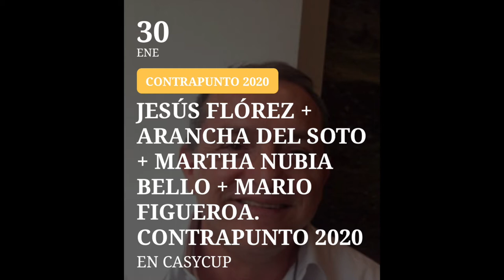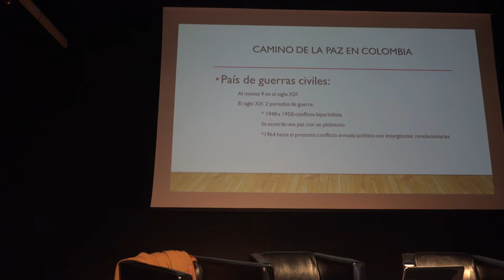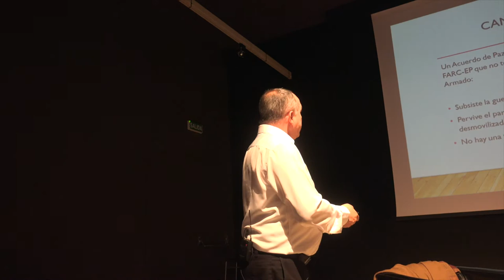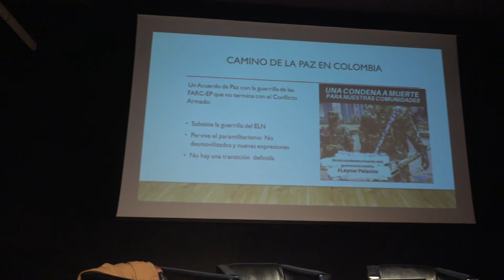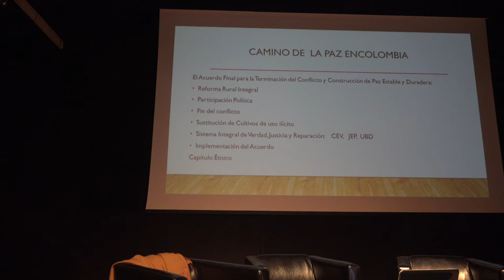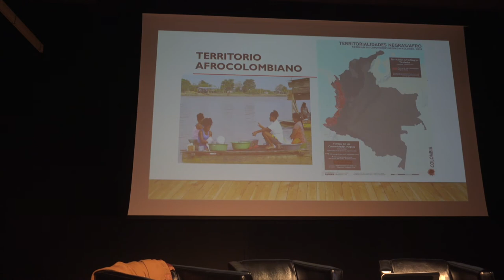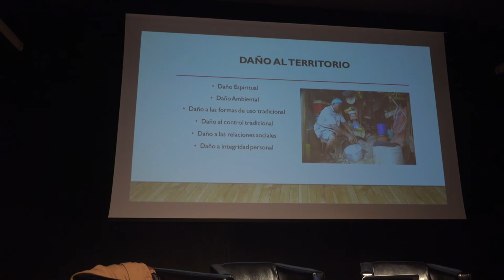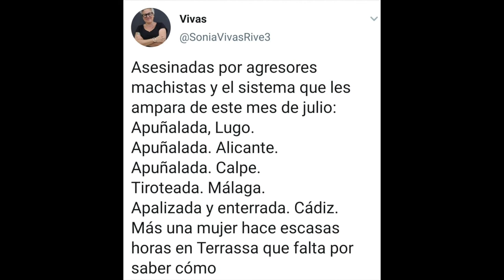200130 Contrapunto. Jesús Flórez. La Vorágine.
Jueves 30 de enero | SALA CASYC UP
18:00 Jesús Alfonso Flórez
Antropólogo y asesor de la CIVP
Las comisiones de la verdad de los pueblos. Comisión Interétnica de la Verdad del Pacífico Colombiano (CIVP)
¿Desde dónde se cuenta la historia? ¿Quién o quiénes construyen el relato de la(s) violencia(s)? ¿Tiene funciones judiciales el relato que nace de las víctimas? ¿Cuánto pesan los principios básicos de “verdad, justicia, reparación y garantías de no repetición” que deben inspirar cualquier proceso de conciliación tras un conflicto violento?
La segunda edición de CONTRAPUNTO trae a Santander las voces de las personas que llevan años trabajando en la construcción de un relato veraz desde las perspectivas de las víctimas, no desde  posicionamientos de poder o desde intereses coyunturales en función del estado de la opinión pública. Como en su primera edición, esas voces, esos relatos, van a llegar en diferentes formatos: mesas redondas, conferencias, fotografía documental, poesía o música.